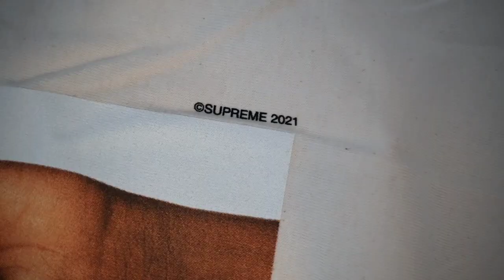Supreme Water Pistol Tee 21ss Week1 シュプリーム ウォーターピストルT